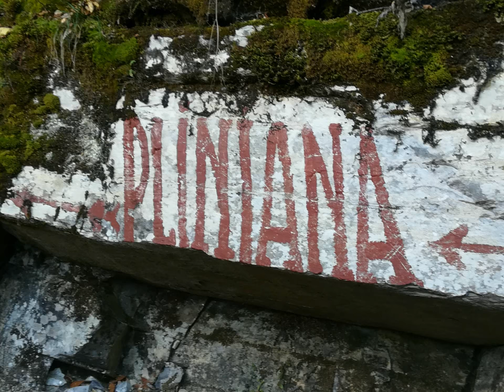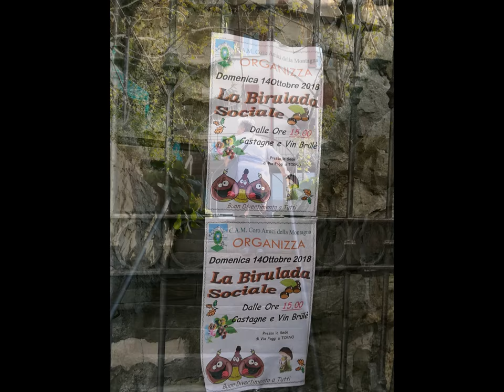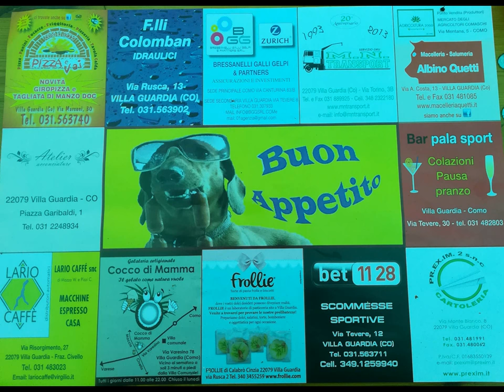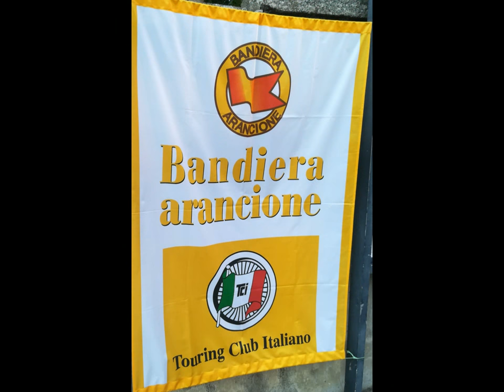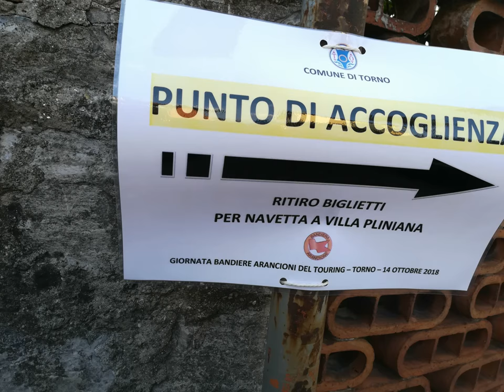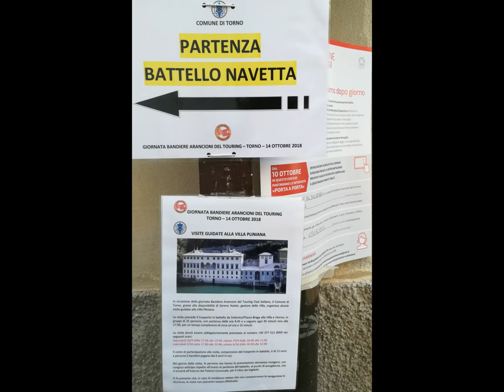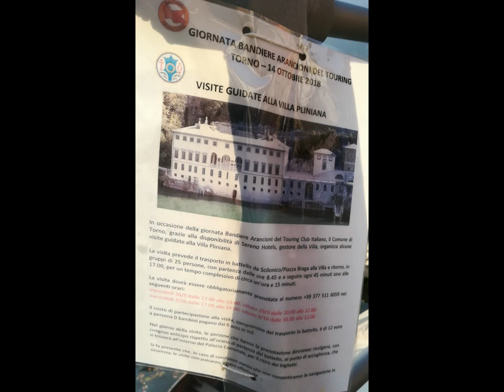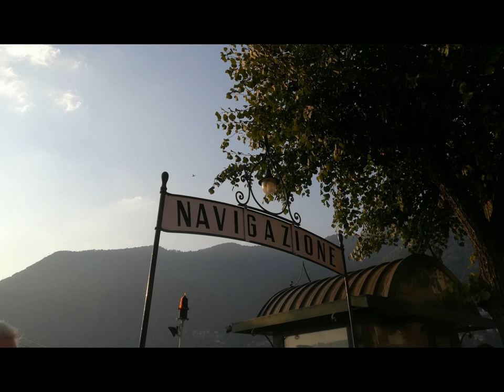Como Torno Pliniana..thru Huawei & MAGIX[by Sergio Conegliano]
Como Torno Pliniana..thru Huawei  P8 lite and MAGIX video deluxe 17 Premium [by Sergio Conegliano]